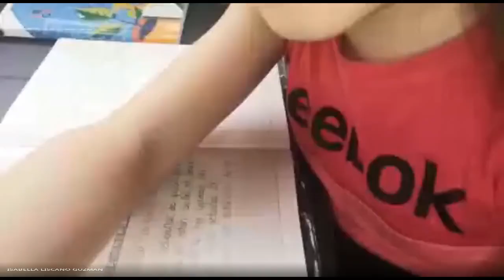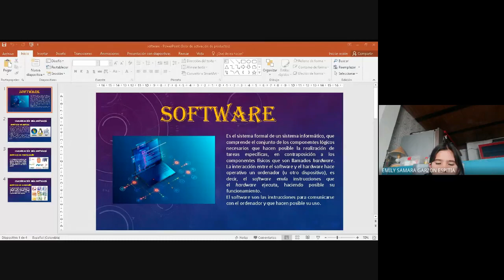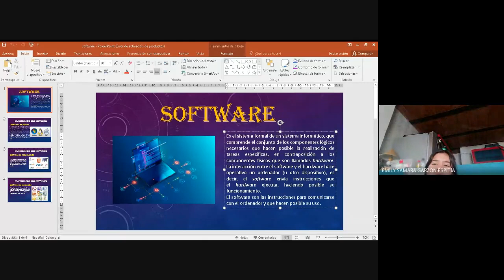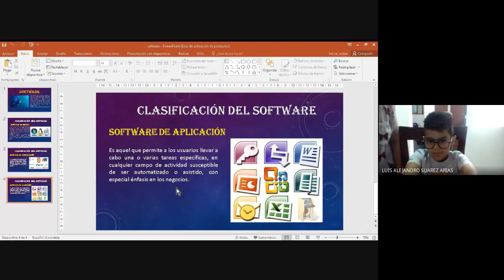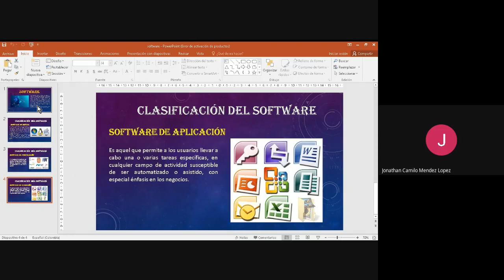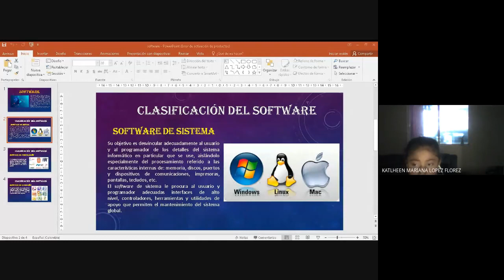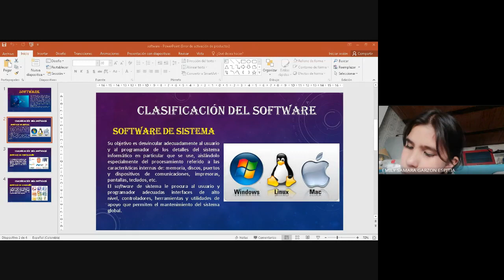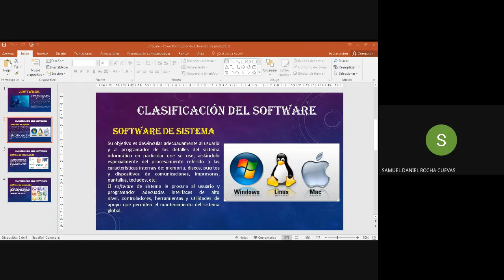SISTEMAS Clases virtuales 3º software 14 de abril del 2021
SISTEMAS  Clases virtuales 3º
software   14 de abril del 2021